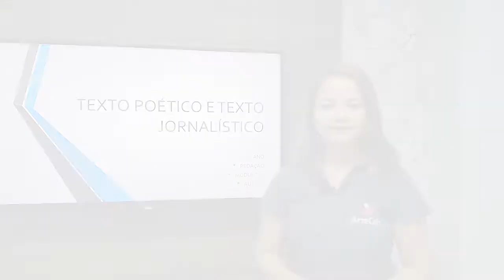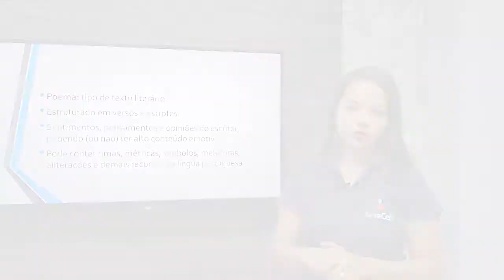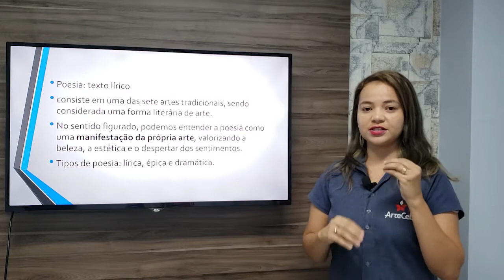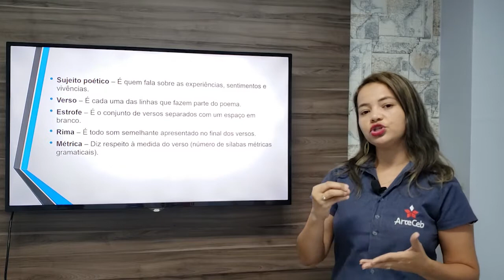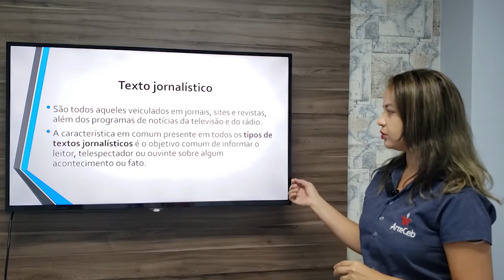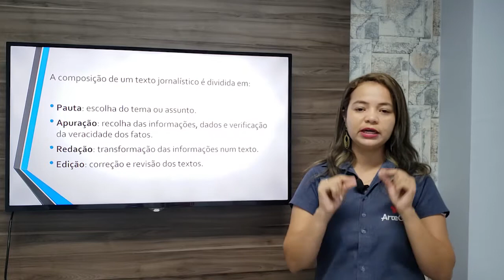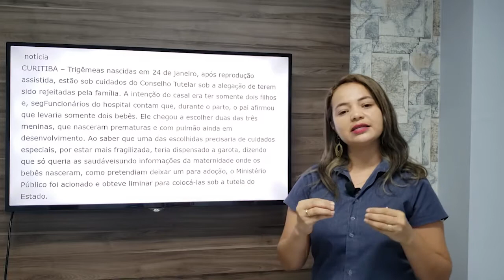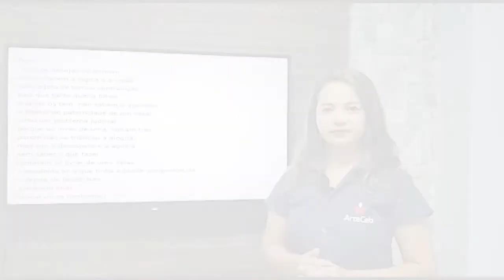22/05 - 8º ANO (EF) - REDAÇÃO - MÓDULO 12 - AULA 2 - TEXTO POÉTICO E TEXTO JORNA... - NÚBIA FREITAS